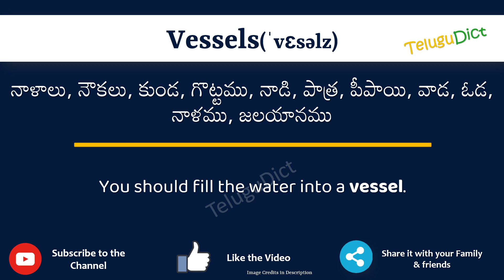Vessels Meaning in Telugu | Vessels in Telugu Dictionary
In this video, we will understand the meaning of Vessels in Telugu and learn the pronunciation of Vessels in Telugu.

 That is, you will understand Vessels meaning in Telugu as well as how to speak Vessels in Telugu,

What is the proper way to speak Vessels in Telugu?

So, Let’s learn the word Vessels in Telugu in just one minute.

Let’s, understands Vessels examples in Telugu

# Vessels తెలుగులో అర్థం
Vesselsin తెలుగు